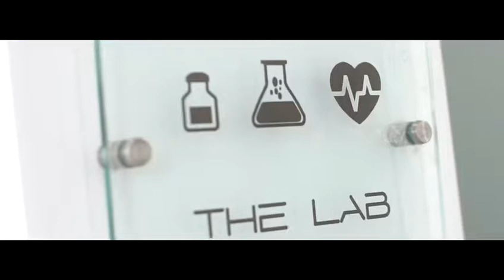The Science Gym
The 1st Scientific Sports Performance Center In Egypt